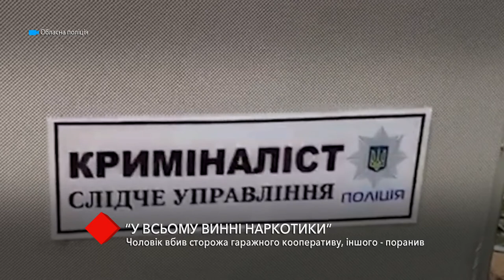На посёлке Котовского мужчина убил сторожа гаражного кооператива, второго - ранил